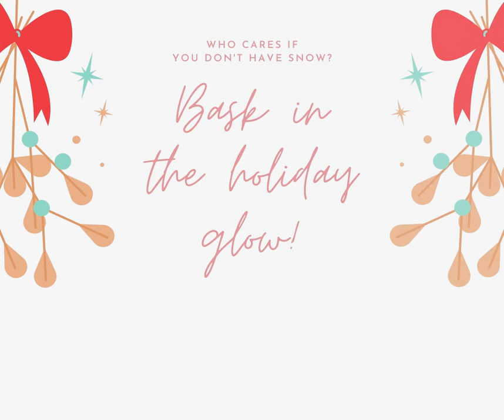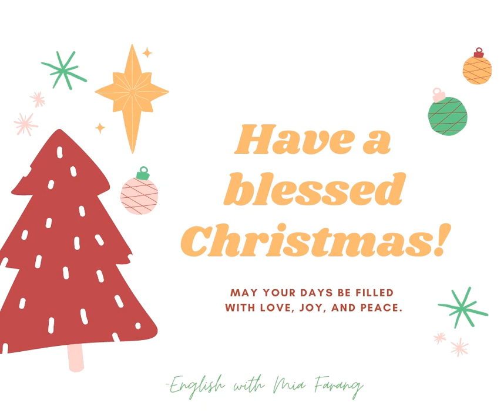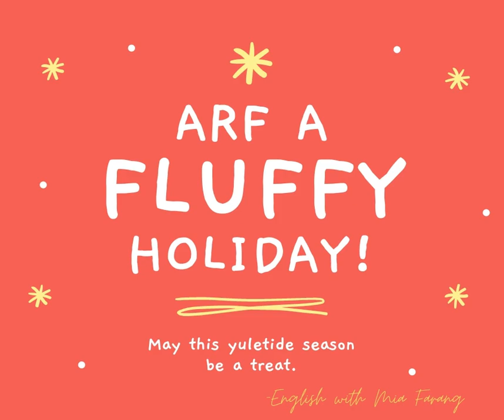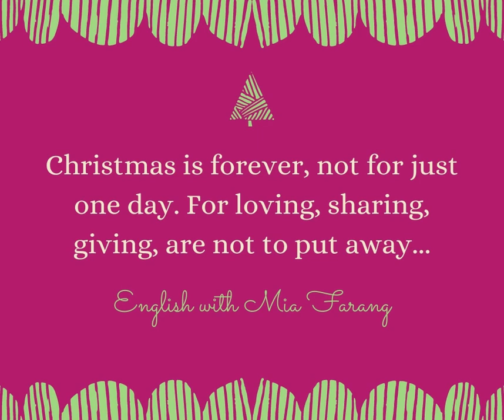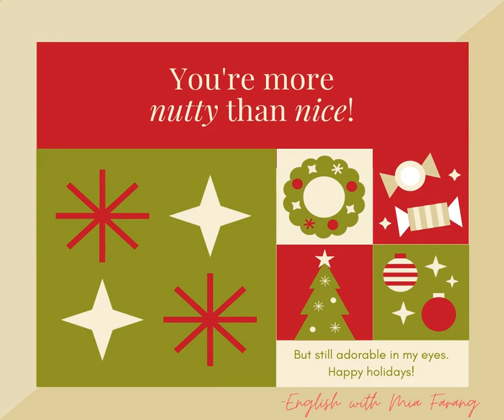63 Best Christmas Wishes - คำอวยพรวันคริสต์มาส ภาษาอังกฤษ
63 Best Christmas Wishes
คำอวยพร
คำอวยพรวันคริสต์มาส
คำอวยพรปีใหม่